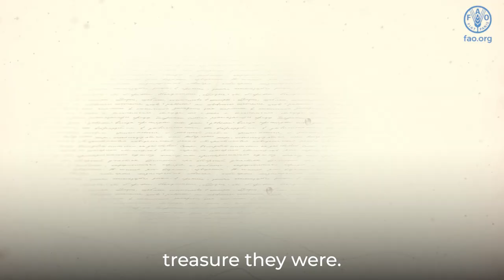“On Seeds”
This poem set to video has been written by youth environmentalist-poet, Jordan Sanchez, for the International Treaty in homage of farmers and other guardians of the seeds that feed the world.